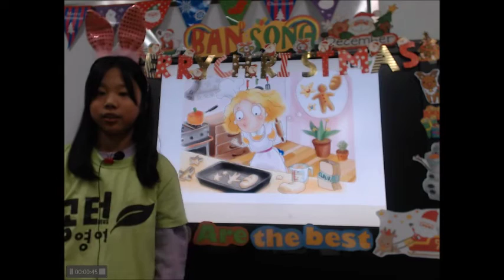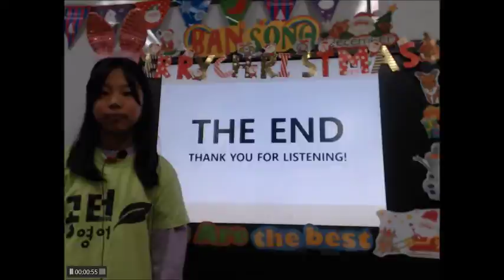공터영어 반송센터 2019 12월 원내발표회 문주희